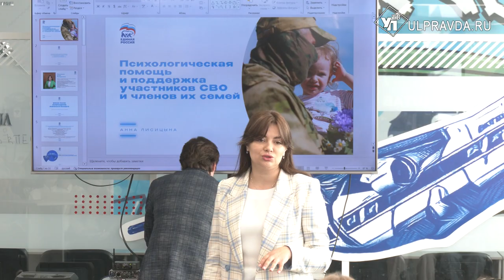Адаптация и поддержка. Кто поможет участникам СВО забыть тревоги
Участие в боевых действиях – всегда огромный стресс и для военных и для их семей. Российские психологи работают с участниками специальной военной операции, ищут новые подходы и используют базовые методики. Психолог из Луганской Народной республики провела мастер – класс, на котором поделилась опытом.